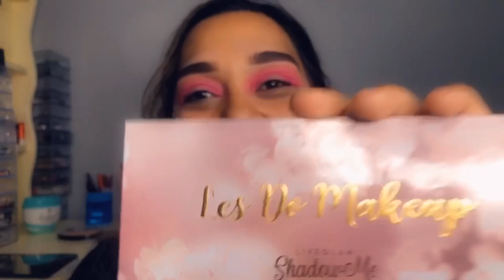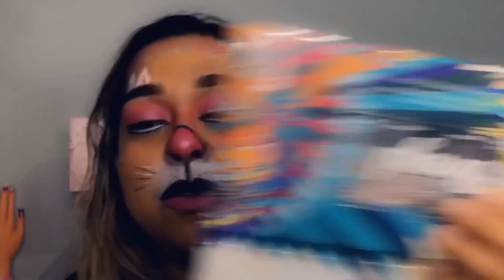Bunny Makeup Tutorial | Tutorial de Maquillaje de Conejita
Espero disfruten este tutorial. No soy profesional pero hize mi mejor intento 💕 🐰